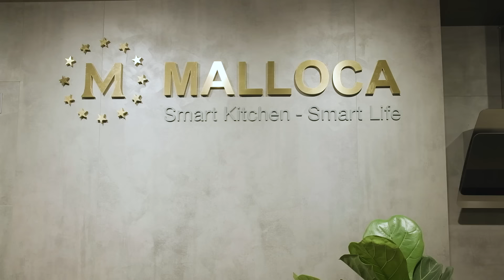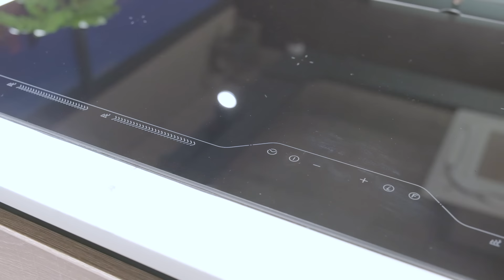Malloca l Khám Phá Showroom Bếp Tại Khu Đô Thị Xa hoa - Đắt Đỏ Nhất Hồ Chí Minh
Khu đô thị Sala nằm ngay trung tâm Đô thị mới Thủ Thiêm được thiết kế theo quy hoạch đồng bộ, kiến trúc sang trọng, tinh tế Sala hội tụ mọi tinh hoa để trở thành khu đô thị kiểu mẫu mang đến chất lượng sống vượt trội.

Tọa lạc tại số 39 Nguyễn Cơ Thạch, Phường An Lợi Đông, Quận 2, showroom Malloca trưng bày các thiết bị dành cho nhà bếp hiện đại  với thiết kế sang trọng,  phù hợp với yêu cầu của thiết kế nội thất các căn nhà tại khu đô thị sa hoa bật nhất tp. Hồ Chí Minh.

Với vị trí tại trung tâm Đô thị Sala, showroom Malloca sẽ phục vụ tốt nhất cho quý khách hàng tại khu vực Tp. Thủ Đức và phía Đông Sài Gòn.

Ngoài ra, khi đến tham quan Showroom bạn sẽ được trải nghiệm các ứng dụng vật liệu gỗ công nghiệp An Cường, phụ kiện cửa cao cấp và Nội Thất rời Aconcept sẽ khơi gợi nhiều ý tưởng hay cho căn hộ của mình.

Rất hân hạnh được đón tiếp quý khách !
FOLLOW CHÚNG TÔI:
© Copyright by Malloca (Do not Reup)

malloca hcm bếp malloca lò vi sóng malloca chậu rửa chén malloca bếp từ malloca showroom khu đô thị sala phong cách nội thất chậu rửa malloca vòi rửa chén malloca chậu đôi malloca đồ dùng nha bêp